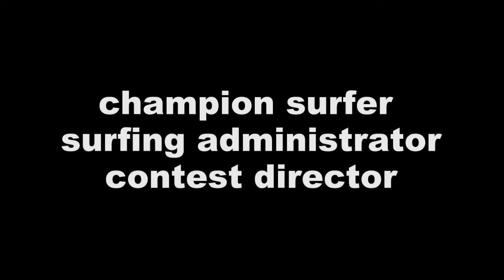ANSM Rod Brooks OHP 1 1280 x 720